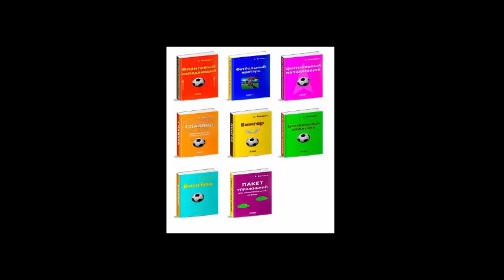Мой ответ на комментарий UVFA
Поддержка канала:
Приватбанк:
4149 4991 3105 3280 – руб.
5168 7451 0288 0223 – грн.

Рекомендуемые книги:
Плейлист – Как стать футбольным Мастером
Плейлист – IQ  в футболе
Книга для родителей – письмо автору канала с просьбой выслать книгу бесплатно